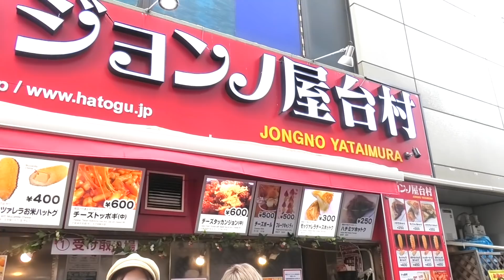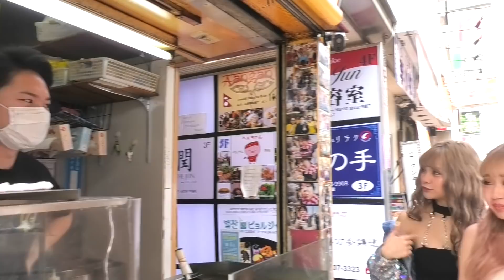【モテ対決】新大久保で韓流メンズに１番モテるのは誰だ！？！？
モテ対決企画🔥❤️
新大久保に上陸！！！

韓流男性にイチバンモテるのは誰だ！？！？

〈出演者情報〉
🌈まぁみ

2014年休刊した伝説のギャル雑誌『egg』がWEBで復活!!

💜SNS情報💜

Music is VFR
音源提供